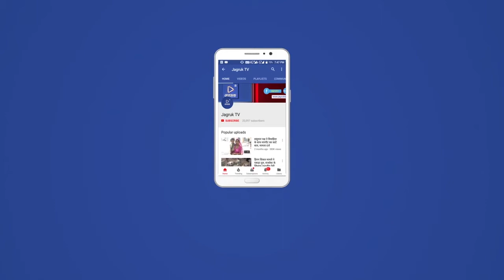Jagruk TV : आबूरोड में फटा कोरोना बम, मिले छह कोरोना पॉजिटिव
एंकर: आबूरोड में एक साथ छह कोरोना पॉजिटिव मिलने से प्रशासन में हडक़म्च मच गया। सम्बधित क्षेत्रों को सेनिटाइज किया गया। संक्रमित व्यक्ति के परिजनों के सैम्पल लिए गए। उन्हें होम क्वॉरेंटाइन किया गया। सभी संक्रमितों को किवरली आइसोलशन सेंटर भेजा गया। साथ ही घर-घर दस्तक देकर सर्वे शुरु किया गया। सम्बधित क्षेत्र को जीरो मॉबीलिटी घोषित कर दिया गया।
विओ: शहर में कोरोना के संक्रमण रफ्ता-रफ्ता रफ्तार पकडऩे लगा है। जिसके चलते एक साथ छह कोरोना पॉजिटिव सामने आए। अंबाजी चौराहे के समीप घांची मोहल्ले में गंगाजी मंदिर गली में एक, लुनियापुरा की गुरुकृपा  कॉलोनी में दो व जूनी खराड़ी में तीन कोरोना संक्रमित पाए गए। एक साथ छह मामले सामने आने से प्रशासन में हडक़म्प मच गया। राजकीय चिकित्सालय के प्रभारी अधिकारी डॉ. एमएल हिंडोनिया,डॉ. भरत बामणिया, डीएसपी प्रवीण कुमार, शहर थानाधिकारी अनिल विश्नोई, नर्सिंग स्टॉफ, पटवारी मौके पर पहुंचे। संक्रमितों के परिवारजनों के सैम्पल लिए गए। क्षेत्र में सर्वे किया गया। सभी छह कोरोना पॉजिटिव को किवरली के मानसरोवर आइसोलशन सेंटर भेज दिया गया। सम्बधित क्षेत्रों में कफ्र्यू लगा दिया गया। लोगों को घरों में रहने की नसीहत दी गई। गौरतलब है कि 26 जून को गुरुनानक कॉलोनी में 75 वर्षीय वृद्ध कोरोना पॉजिटिव पाया गया। वहीं लुनियापुरा की गुरुकृपा कॉलोनी में 58 वर्षीय वृद्धा कोरोना पॉजिटिव पाई गई थी।

जागरूक टीवी के लिए आबूरोड से मनोज चौरसिया की रिपोर्ट

Jagruk TV